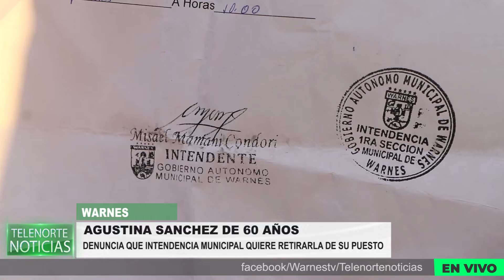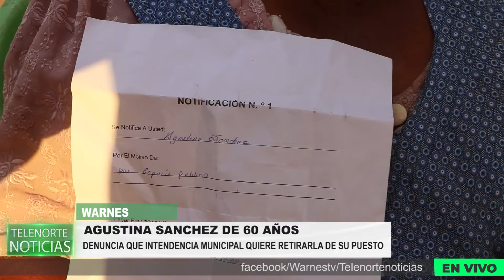ABUSO DE LA INTENDENCIA MUNICIPAL DE WARNES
Agustina Sánchez de 60 años de edad vende frutas en el ingreso a El Jipa, com esta fuente de empleo mantiene a 7 niños y uno de ellos es discapacitado. La intendencia nuevamente quiere retirarla de su zona de trabajo.